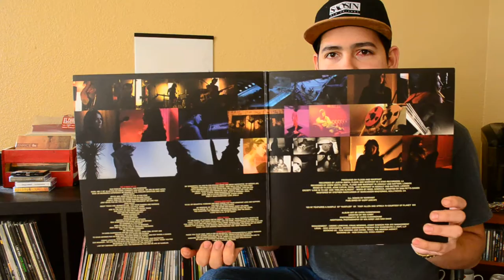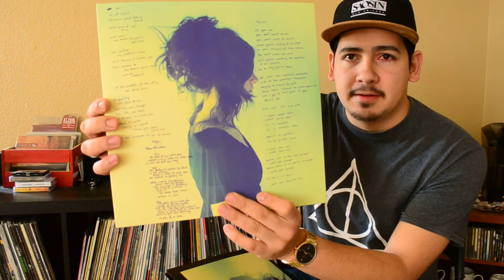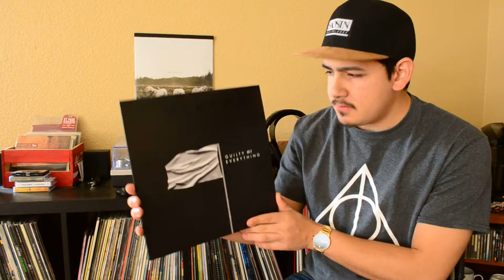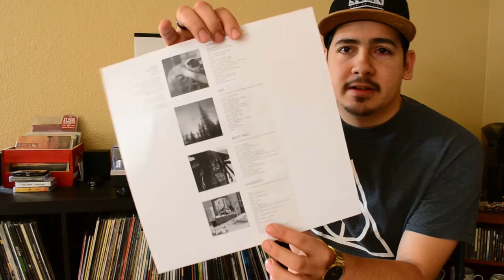Vinyl Collection Update (38) #191 - 195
Some good records to talk about in this one:

191. Warpaint - Self Titled
192. Nothing - Guilty of Everything
193. Parkway Drive - Horizons
194. Dance Gavin Dance - Tree City Sessions
195. Pierce the Veil - Misadventures